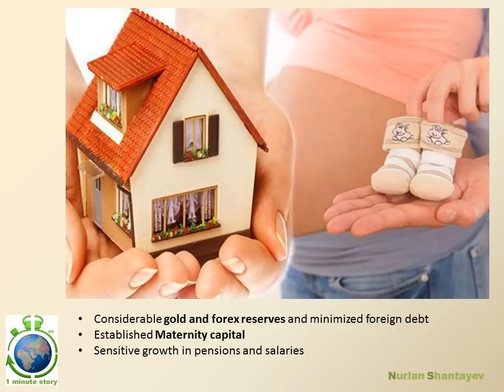Putin - 1 Minute Story NS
Putin - short 1 Minute Story NS about Russian President Putin

Произведение «Putin - 1 Minute Story NS» созданное автором по имени Nurlan Shantayev , публикуется на условиях лицензии Creative Commons «Attribution-NonCommercial-NoDerivatives» («Атрибуция — Некоммерческое использование — Без производных произведений») 4.0 Всемирная.